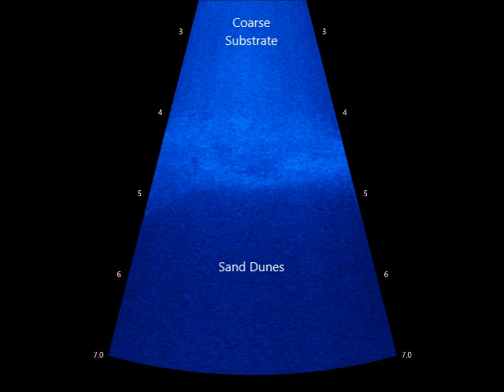Sturgeon Aggregation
ARIS (Adaptive Resolution Imaging Sonar) imagery showing aggregations of pallid sturgeon and other fishes over coarse substrate deposits in the Yellowstone River, North Dakota.